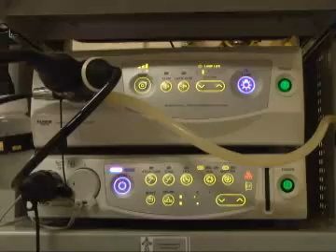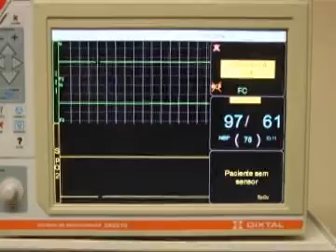JORNAL ATIVIDADE PARTE 03 25 06 14